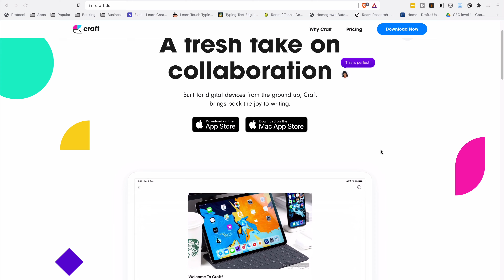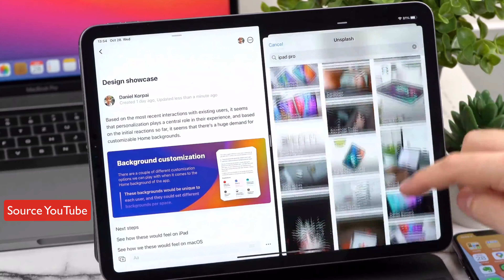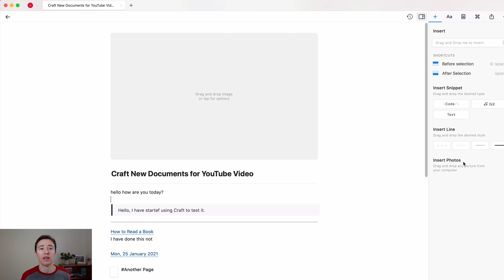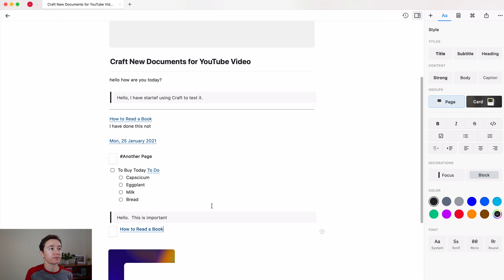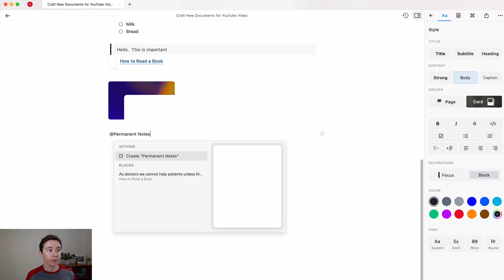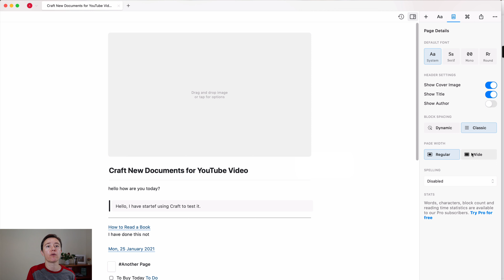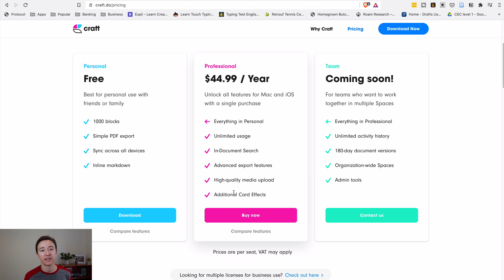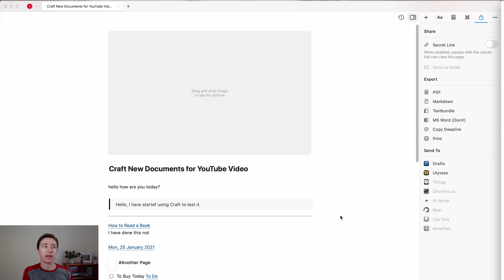Craft as Notion or Roam Research Replacement?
In this video, I will show you how Craft note taking application works.  I will also compare it to NotionHQ as well as Roam Research and Ulysses

I am Alex Popadich, a breast, endocrine and general surgeon working in Wellington, New Zealand.  I make videos about productivity and how to use technology and software to save yourself some time.